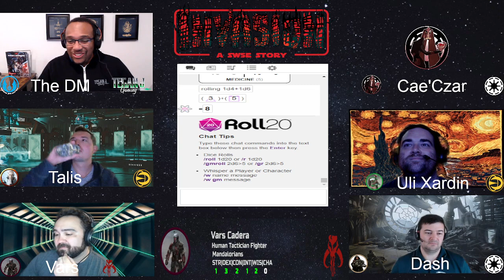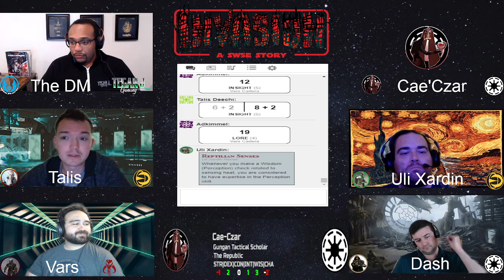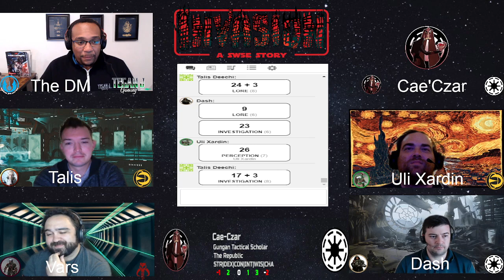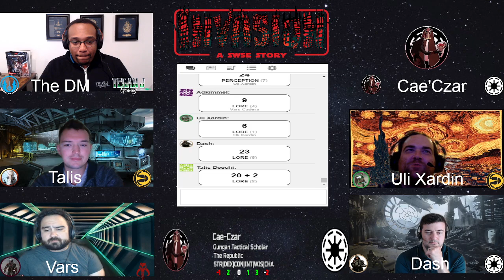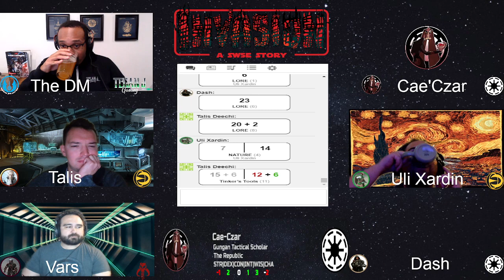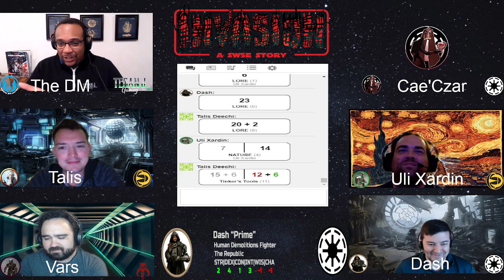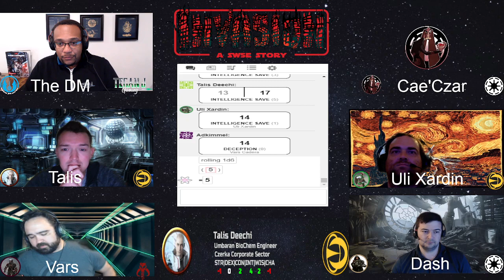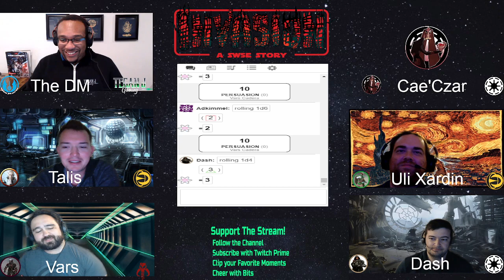Invasion Session 12: The Crusaders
Join the crew as they begin to unravel the mysteries of the Crusaders!

every other Tuesday at 6:30 PM ET. The next live episode is on Tuesday August 2nd and every two weeks from there. Drop a follow to stay up to date.

for the sick campaign art!